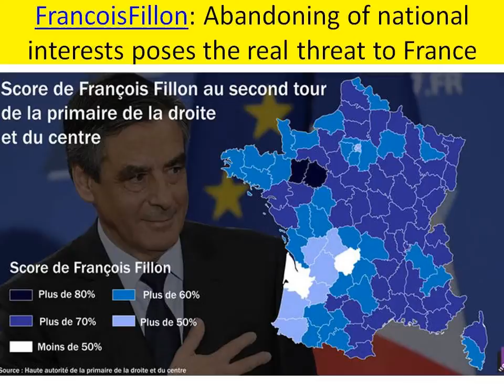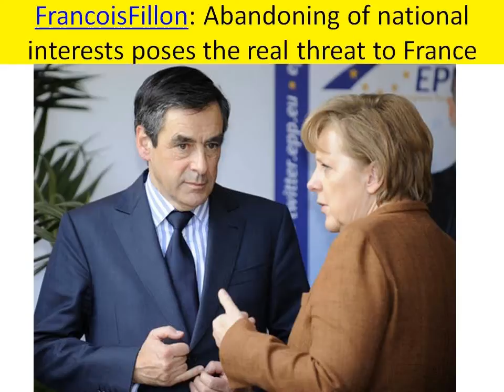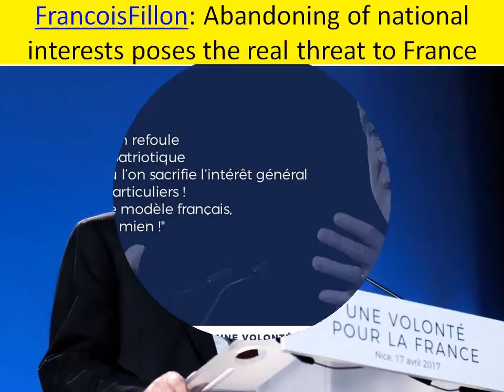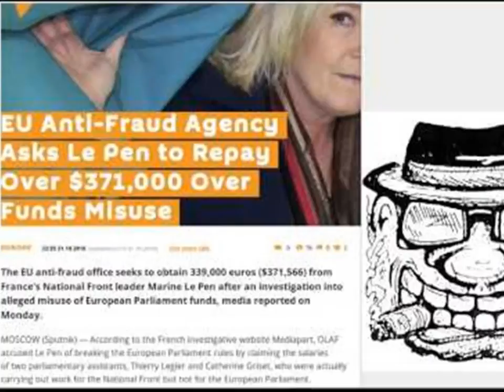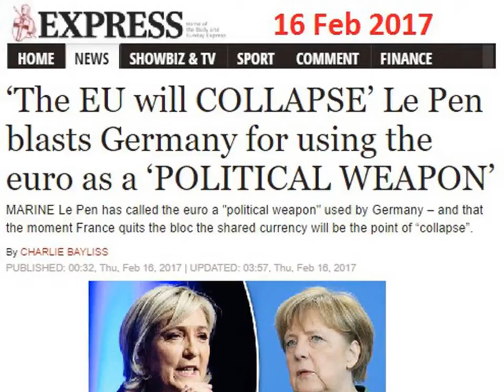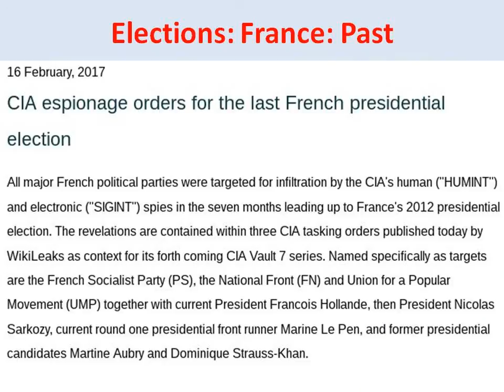Francois Fillon for President : Elections 2017 : France